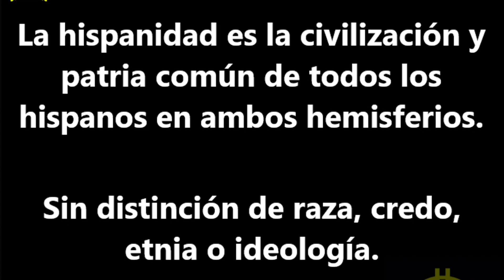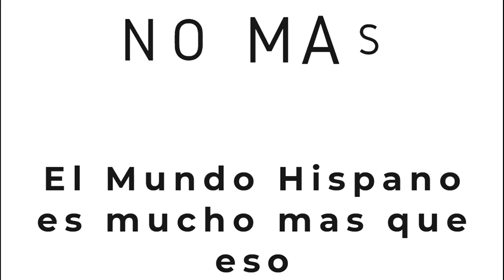El Mundo Hispano dejara de ser irrelevante política y económicamente. No mas republicas bananeras.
El Mundo Hispano tiene que dejar de ser un conjunto de paises mundialmente irrelevantes  política y económicamente.  Conocido vulgarmente como republicas bananeras.

Colabora para que la Unión Hispano Americana sea una realidad participa en la difusión de estas nobles ideas.